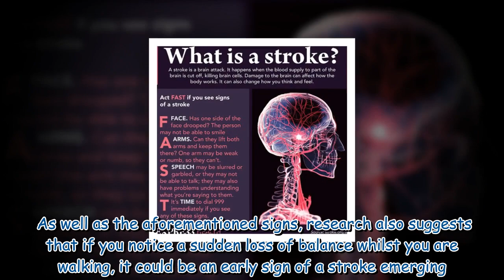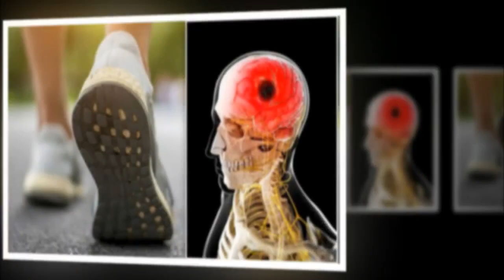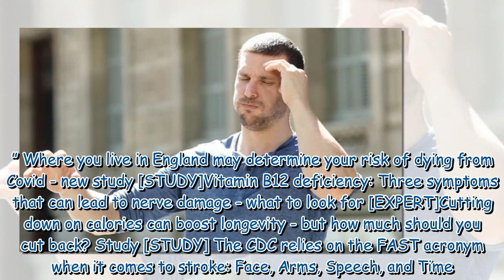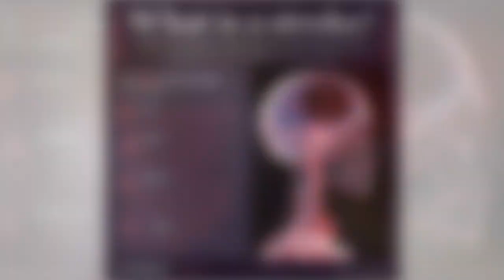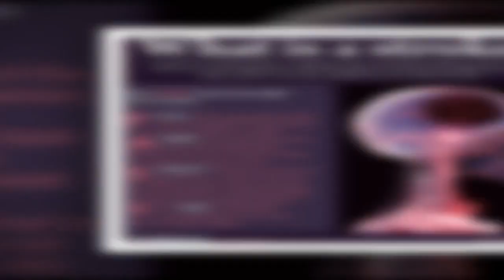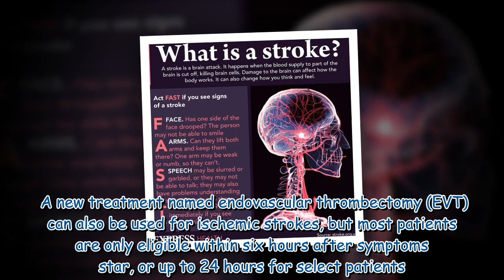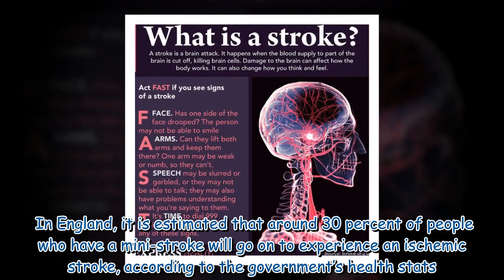Stroke symptoms: The symptom when you walk that could be the first sign of the condition